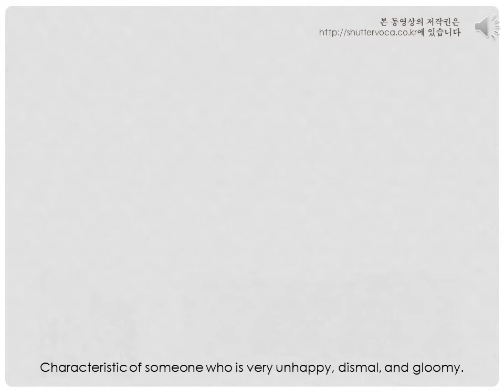영어 단어 어원으로 쉽게 공부하기- despondent etymology [voca 1004]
짧은 유튜브 동영상을 통해서 "despondent" "낙담한" 어휘를 배워보세요. despondent, despondency  어원, 뜻, 사진